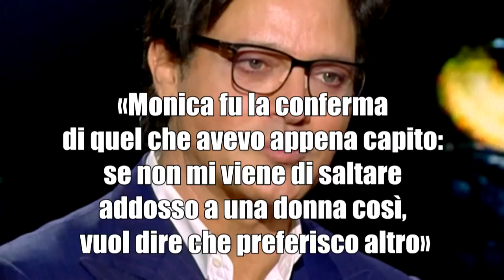Il primo COMING OUT della TV ITALIANA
Il primo coming out della tv italiana. Gabriel Garko? No
Cecchi Paone? No
Leo Gullotta? No
Questo non è Belve e neanche il Maurizio Costanzo Show.